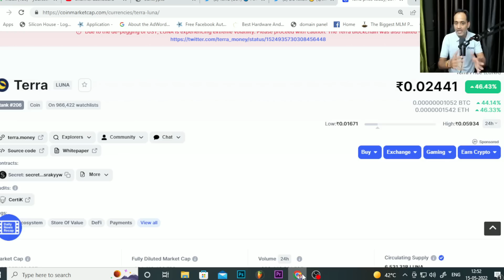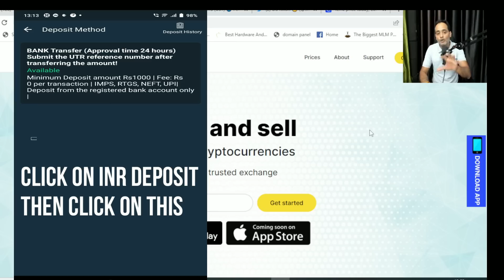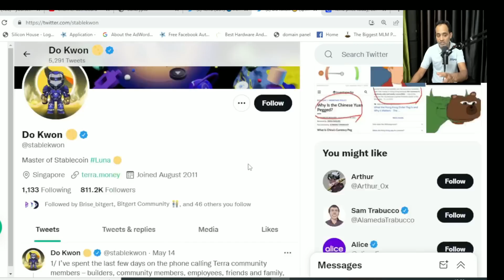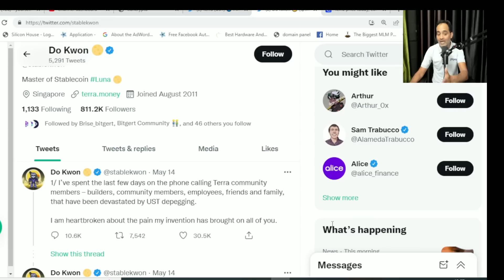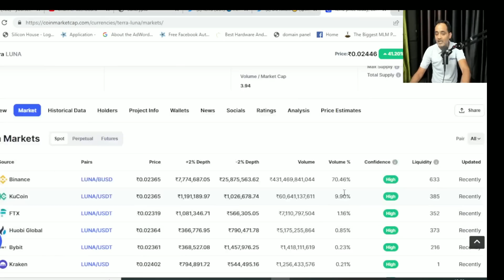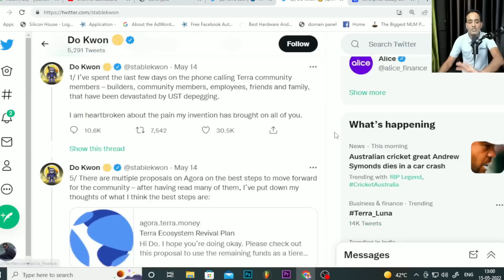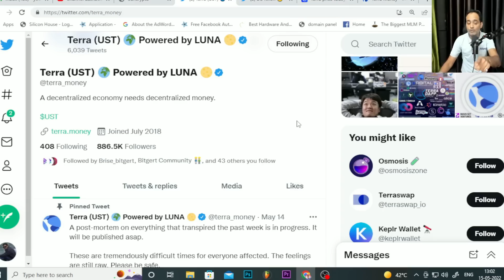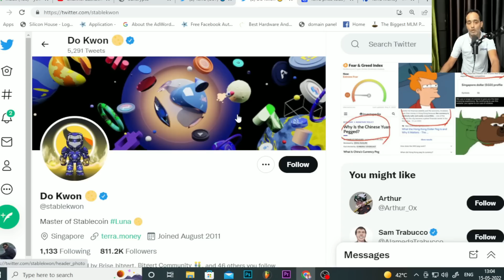Terra Luna News Today | Rajeev Anand | Crypto News Today | Cryptocurrency News Today | Crypto Marg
Luna Coin News Today: (Trading starts on Indian Exchange Sun Crypto)
Terra luna Price prediction | Luna news latest

Enjoy My Articles on Crypto Investing and Metaverse:
01. What is Metaverse with its Benefits
02. Metaverse with its Foundation
03. How you can get Started with metaverse
04. Best Software and Tools For Metaverse Development
05. Digital Identity in Metaverse
06. Role of NFT (Non Funglble token) in Metaverse and E-Commerce

Crypto Marg | Cryptocurrency News Today | Cryptocurrency News | Crypto News | Crypto | Crypto News Today Hindi